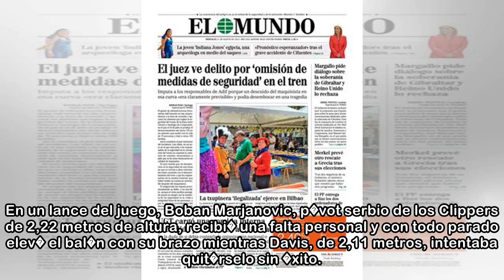NBA: 'La Ceja' Davis sufre el troleo m�s cruel por parte de un gigante de 2,22 metros - Marca.com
10/04/2018 11:49 CESTLos New Orleans Pelicans est�n de enhorabuena al conseguir su segunda clasificaci�n para los 'playoffs' desde que Anthony Davis milita en sus filas. El ala-p�vot conocido como 'La...